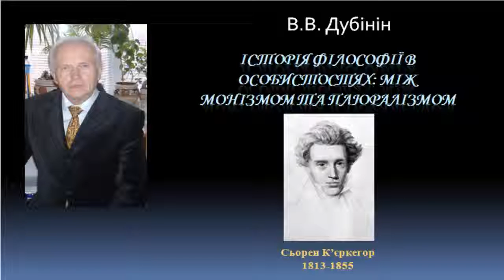История философии Сёрен Обю Кьеркегор The history of philosophy Søren Kierkegaard